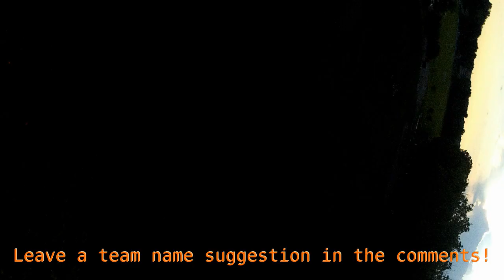No Name Racing Team! First Practice Coaching Teamate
My fly guy and I want to get into racing and had our first official practice day at the park. We set up a very small course an ran several packs. This flight I was chasing Jake (QuadStyles) to help him shave some time off his laps.

The Build:
Frame- DemonRC NOX5R
FC- Joshua Bardwell F4 AIO
Motors- Emax RS2205S 2300kv
ESCs- Spedix ES 30A
Cam- Runcam Swift 2
VTX- Eachine TX526
Ant- MenaceRC Invader Patch & Raptor Pagodas
RX- Frsky X4R-SB

HD Cam- Wimius 4k Ultra